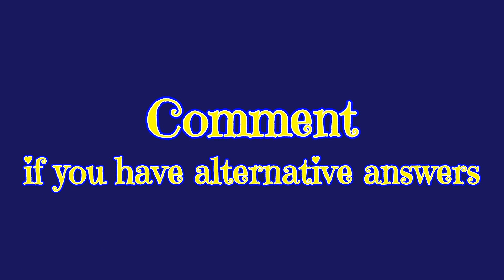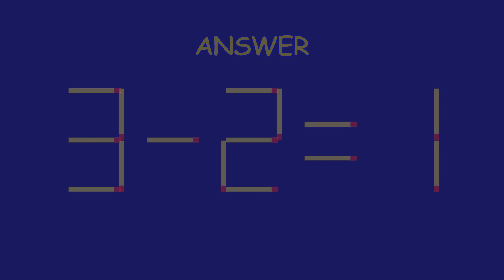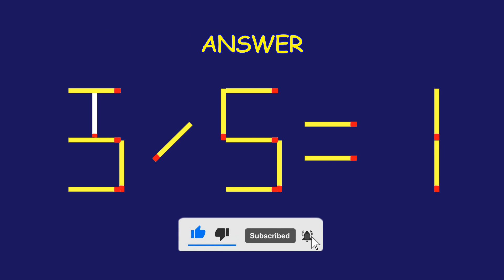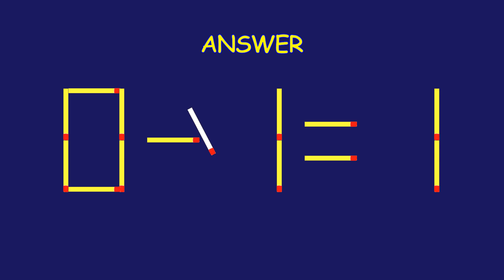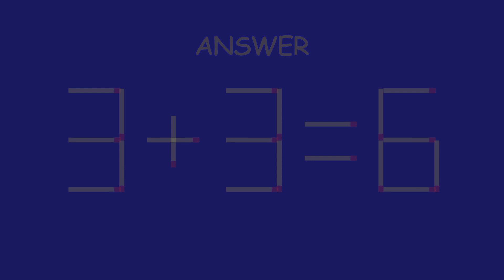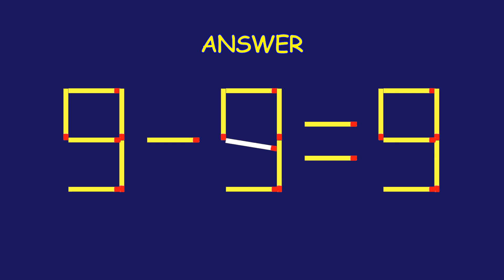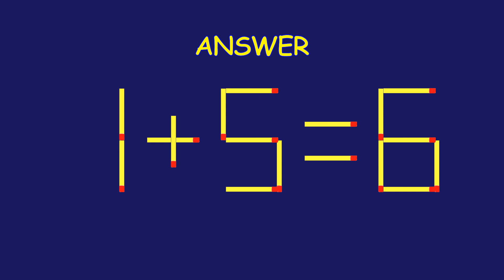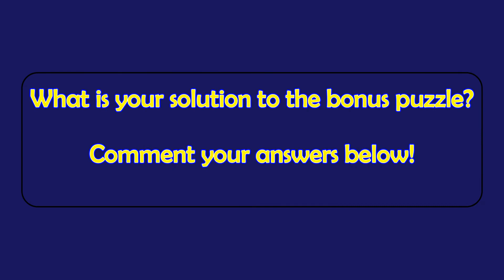Matchstick Magic #422 | Can you solve the puzzle by moving one or two matchsticks? |Logic puzzles